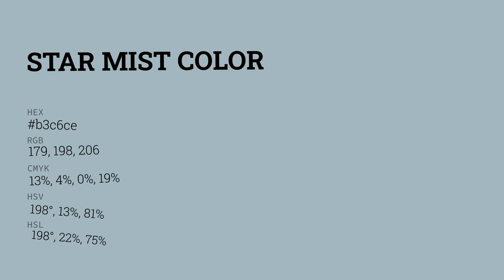Star Mist color b3c6ce hex color - Green color - Warm color b3c6ce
What color is Star Mist ? b3c6ce hex color - Green color - Warm color b3c6ce

Hex b3c6ce Color Code is also known as Star Mist color.

Hex b3c6ce Color code in RGB color code model is created after adding 70.20% red color, 77.65% green color and 80.78% blue color.
Hex b3c6ce Color code in CMYK color (process color) code model is generated after subtraction of 13% cyan, 3% magenta, 0% yellow and 19% black.